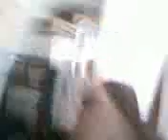Alvin and The Chipmunks Follow Me Now